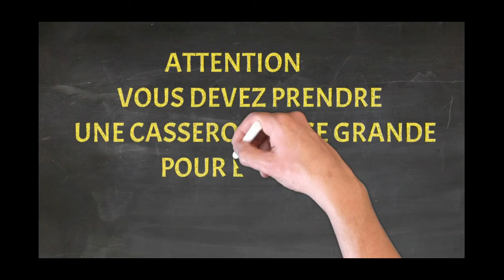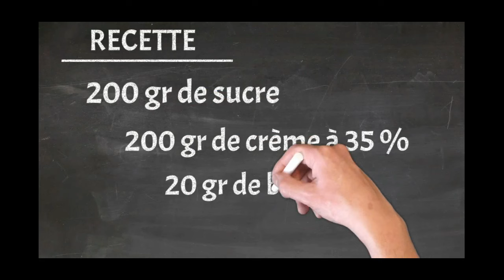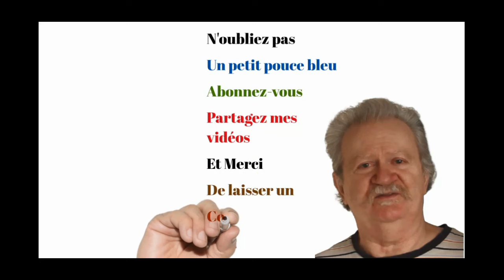caramel à la crème maison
Caramel à la Crème Maison : Un Délice Gourmand
Le caramel à la crème maison est un délice onctueux et sucré qui ravira les papilles de tous les gourmands. Plus riche et plus savoureux que les caramels achetés en magasin, il est facile à réaliser à la maison avec quelques ingrédients simples. vous allez aimer ce caramel à la crème maison.